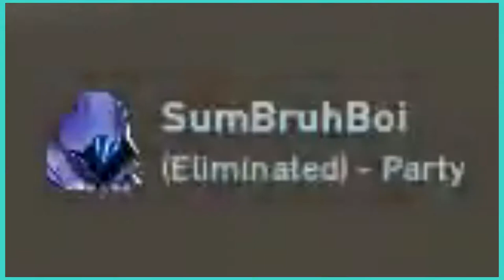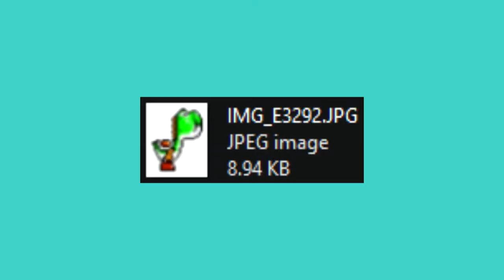super valorant 64 bloopers: the anime adaptation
haven't played valorant since before 1.05 came out and i don't plan to play again until another map releases

riot also seems to have heard our cries and made haven the only map in matchmaking, feels like

riot also gotta boost every youtuber with more than 100k+ subs to make them look good at the video game*

(*"I bet @MatPatGT is going to enjoy this :eyes:" - tinybuild)

pubic sphere / smoke inhalation day / law likes lemons / adobo chicken / spazzy / every tap kap / go in sink

editor

yknow